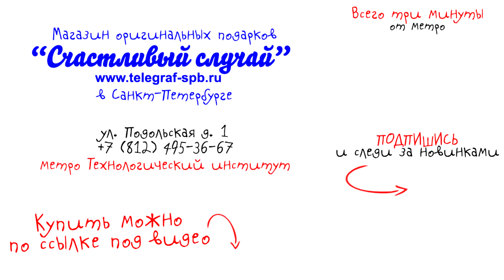Деревянный футляр для кортика – обзор от магазина подарков «Счастливый случай»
Посмотреть ассортимент подставок под оружие, представленный в нашем магазине, можно
Размеры футляра:
- внешние: 44 х 13 х 4,5 см
- внутренние: 9,5 х 40 см
материал: дерево, текстиль